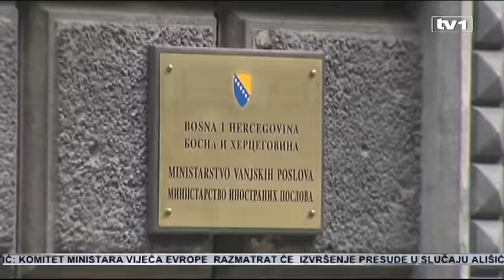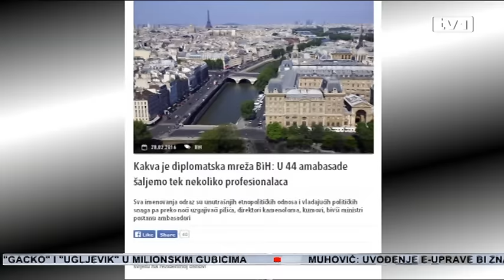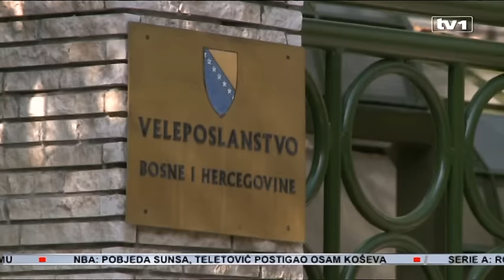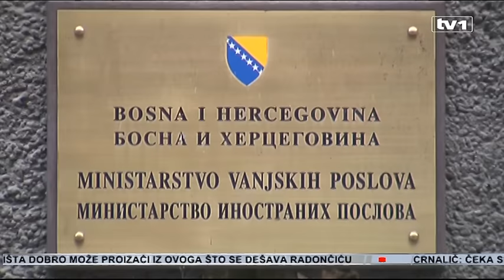Diplomatski aparat BIH: Skupo i bez rezultata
Bosna i Hercegovina ima 44 ambasade, odnosno diplomatsko-konzularna predstavništva u svijetu na rezidentnoj osnovi. Imamo i šest generalnih konzulata, jedan kulturni centar, šest diplomatskih misija... Diplomatski aparat razgranat i skup, no kakvi su rezultati? Vanjska politika i diplomatija postali su puka refleksija domaće politike i odraz ustavnog uređenja.

Na vanjsku politiku i diplomatiju BiH troši desetke miliona maraka, no efekti rada diplomatije su, blago rečeno, skromni. Ekonomska diplomatija najčešće je samo "mrtvo slovo" na papiru.

“To je apsolutno na nuli, mi ne vidimo u našim ambasadama i konzulatima da sjede zaduženi ljudi službenici koje je država poslala tamo da samo ostvaruju ekonomsku saradnju ili sa našim ljudima ili sa tamo zemljom u kojoj se nalaze”, kaže Hasan Šehović, predsjednik Svjetskog saveza dijaspore BiH.

Kritike na taj račun su sve glasnije. Jer, vanjska politika i diplomatija su postali ne samo puka refleksija domaće politike, nego i talac dnevnog politikanstva bez vizije i spremnosti da popravi imidž BiH. U isto vrijeme je i odraz ustavnog uređenja države, u kojem Predsjedništvo i diplomate bira po nacionalnom ključu, a ciljevi i kompetencije ostaju u drugom planu. Dnevna novina Faktor navodi neka od imena diplomata koji su imenovani na taj način. Ivan Šušnjar, pomoćni inžinjer na gradilištu u Zagrebu i vlasnik portala Poskok, umalo je imenovan za konzula u Čikagu. Ambasadorici u Švedskoj Vesni Ćužić, koja također pokriva Finsku i Estoniju, jedina referenca je vođenje Udruge za međunarodno kumstvo u Širokom Brijegu. Zvonko Mišković, peradar i bivši načelnik Orašja, imenovan je i potvrđen za konzula u Štutgartu. Prije njega generalni konzul je bio Haris Halilović.

“Mene su često pitali poslije isteka mandata zašto više nisam generalni konzul ili negdje ambasador. Mnogi moji prijatelji su rekli zato što je puno radio za narod i BiH. Znači, stvar je ljudi hoće li ili neće raditi, većina je tog stajališta da ne treba, što manje radi neće ga niko primjetit on će više napredovati”, kaže Halilović.

Zoran Miličević je mjesto tehničkog direktora kamenoloma zamijenio ambasadorskim u Ujedinjenim Arapskim Emiratima - navodi Faktor. U diplomatiji su završili brojni visoki dužnosnici stranaka ili vlada. Tako je mandat u Londonu odradio i bivši premijer Federacije Mustafa Mujezinović, dok je bivši ministar Sanjin Halimović ambasador u OSCE-u u Beču. Haris Bašić i Bakir Sadović su savjetnička mjesta u Predsjedništvu BiH zamijenili ambasadorskim mjestima u Danskoj, odnosno Australiji, baš kao i Renata Paškalj koja je s takve funkcije imenovana za ambasadoricu u Hrvatskoj. Ranko Škrbić je mjesto ministra zdravstva zamijenio mjestom ambasadora u Srbiji, a onda je njega zamijenio Lazar Mirkić, bivši SDS-ov zastupnik u Skupštini RS-a, također uzgajivač peradi.

Naravno, među diplomatama ima i istinskih profesionalaca. Poput Nedima Makarevića, ambasadora u Pakistanu, Tomislava Leke koji je svojevremeno vodio neke najveće firme u bivšoj Jugoslaviji, te iskusnog diplomate Darke Zelenike, koji je danas u Španiji.

“U vrijeme gospodina Darka Zelenike imali smo izvanredniju saradnju. Ja trenutno nisam upoznala gospođu novog ambasadora ali se nadam da će isto tako sarađivati s nama”, kazala je Hiba Čelik, predstavnica Svjetskog saveza dijaspore iz Švedske.

Dok strane diplomate u BiH ne silaze sa malih ekrana, rad bh. diplomatije se u svijetu skoro ne primjećuje. Sve se svodi na izdavanje dokumenata i organiziranju izbora. U nekim dijelovima svijeta opće nemamo ambasadu ili konzulat. Primjer je Južna Amerika, no to mnogo veći problem predstavlja značajnom broju turista koji dolaze u BiH, recimo kao hodočasnici u Međugorje. Istovremeno, BiH na papiru ima ambasadu u Libiji, dok nema u Iraku, iako su to tradicionalna tržišta za bh. privredu. BiH, s druge strane, nerezidentno preko ambasada iz susjedstva pokriva deset od 28 zemalja članica Evropske unije.